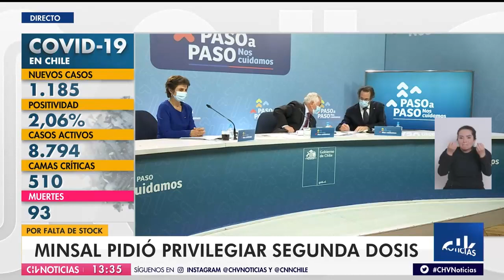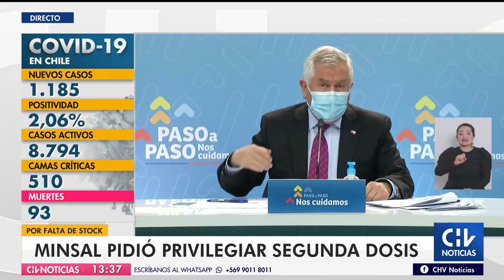Min. Paris explica por qué el toque de queda en la RM no se ha atrasado pese a la Fase 3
El ministro de Salud expuso que la porcentaje de vacunación es clave para este caso. Durante el balance del lunes, informaron que dos regiones iniciarán la medida a las 00:00 horas desde este miércoles.